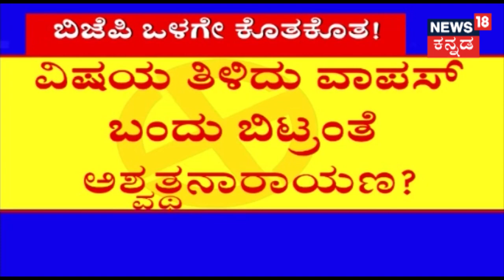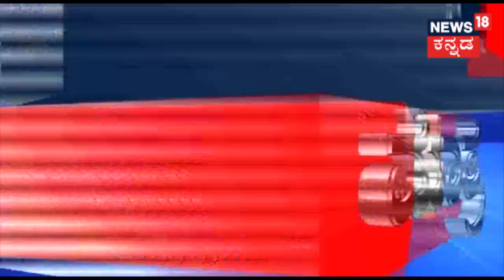ಪರೋಕ್ಷವಾಗಿ Sharath Bachegowdaಗೆ ಕಮಲದ ಬೆಂಬಲ.? Ashwath & Ashok ತಡರಾತ್ರಿ ಚರ್ಚೆಯ ವೇಳೆ ನಡೆದಿದ್ದೇನು.?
ನಿನ್ನೆ ತಡ ರಾತ್ರಿಯವೆರೆಗೂ  ಅಶೋಕ್ ಜೊತೆ ಅಶ್ವಥ್ ಸಭೆ ನಡೆಸುವ ಸಮಯದಲ್ಲಿ ನಡೆದಿದ್ದು ಏನು.? ಪರೋಕ್ಷವಾಗಿ ಶರತ್ ಬೆನ್ನಿಗೆ ನಿಂತಿದ್ದಾರಾ ಅಶೋಕ್.